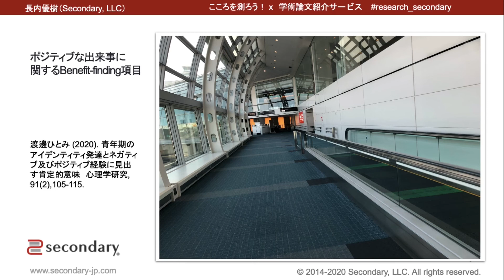ポジティブな出来事に関するBenefit-finding項目 [Preview]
■ 学術論文紹介紹介サービス movie